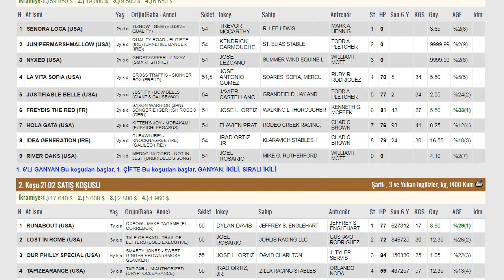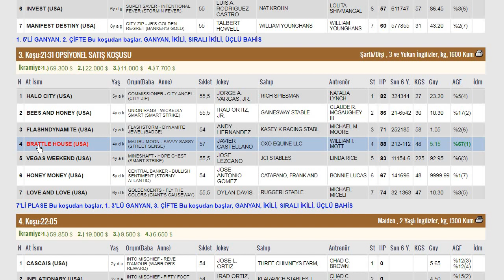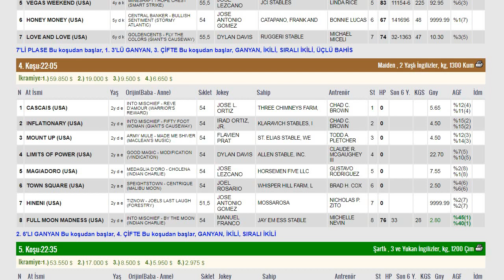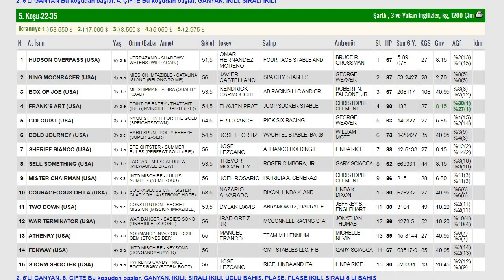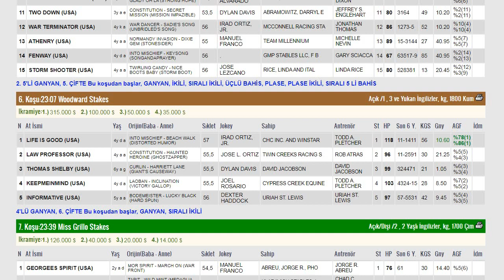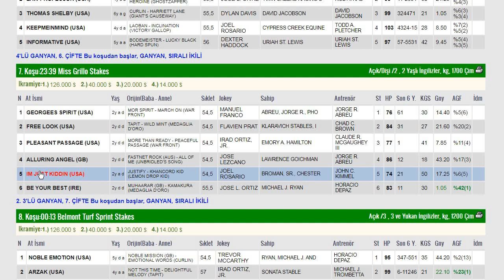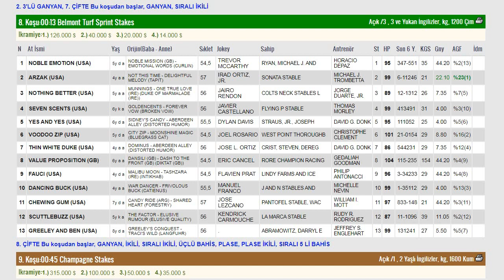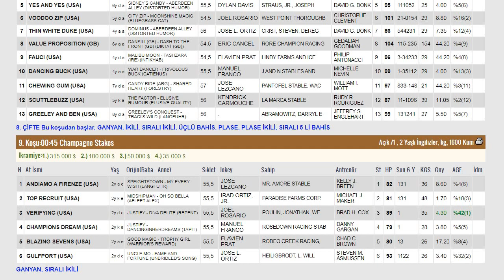BELMONT PARK ABD (01.10.2022) AT YARIŞI TAHMİNLERİ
01 EKİM 22 BELMONT ABD ALTILI GANYAN TAHMİNLERİ
01/10/2022 BELMONT PARK AT YARIŞ ANALİZ VE YORUMLARI
ALTILI GANYAN, 6'LI GANYAN, BEŞLİ GANYAN,7'Lİ PLASE
YABANCI YARIŞ TAHMİNLERİ
BELMONT PARK, AQUEDUCT